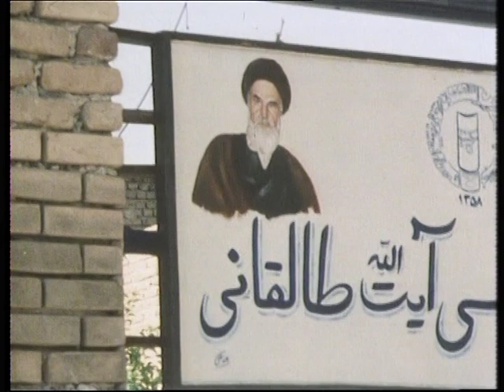Iran Iraq war | Iraqi Military | Iranian Village | Middle East | TV Eye | 1980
Some extracts from the original report:
As Iraq and Iran bog down in what looks like being a drawn out war, TV Eye looks at the reasons for the war and Iraq’s objectives.
Reporter: Peter Gill